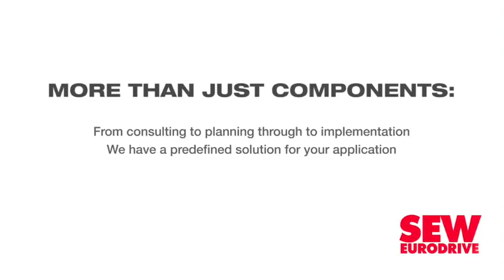Valve companies upgraded to Level 1 BBBEE status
Valve manufacturer Ainsworth Engineering and its sister company valve distributor United Valve Company (UVC) are under new ownership and have been upgraded to Level 1 broad-based black economic empowerment (BBBEE) status.